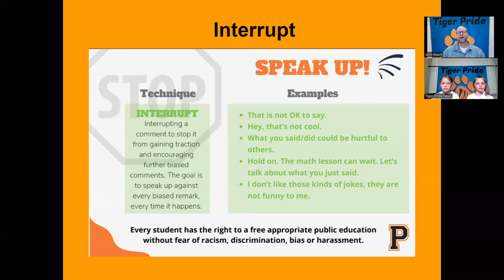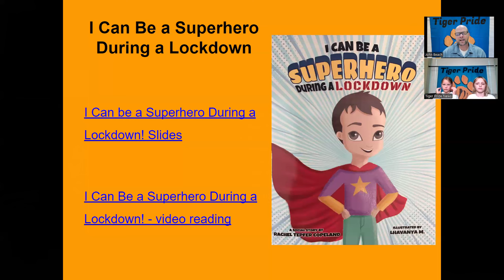Tiger Pride News - Tuesday, September 10, 2024